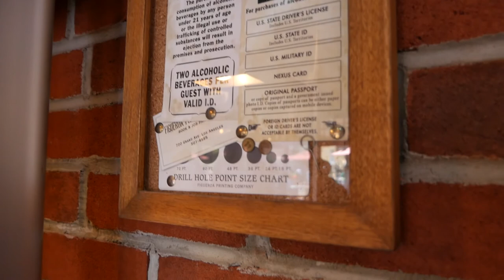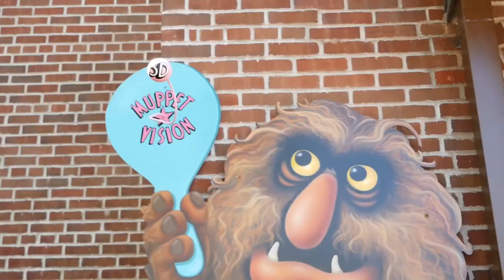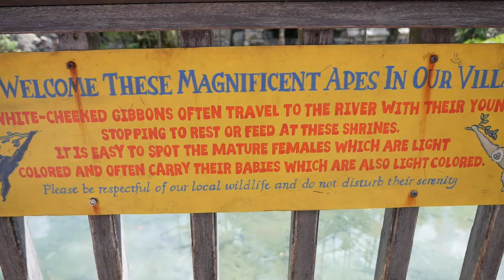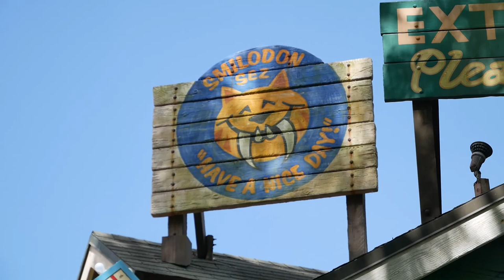Vlog 2018.023 | Bits of Hollywood Studios & Animal Kingdom Before Navi River Journey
Hop around with us as we skip around Hollywood Studios and Animal Kingdom while waiting for our first ride on Navi River Journey. We started our day at Hollywood Studios enjoying the Beauty and the Beast live show and then strolled around the park before heading to Animal Kingdom for lunch at Flame Tree Barbecue. JR even took a ride on Dinosaur after we spun around Primeval Whirl. Then we took on the Yeti on Expedition Everest before dinner at Satu'li Canteen. After dinner it was finally our fast pass time for Navi River Journey!